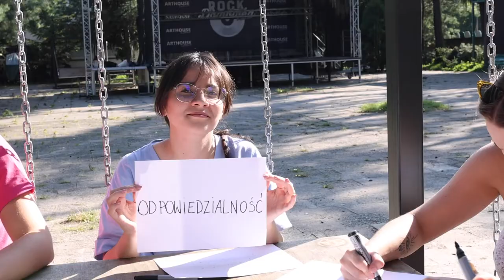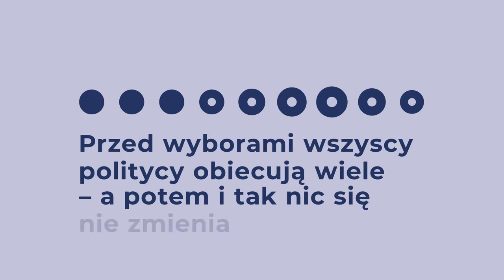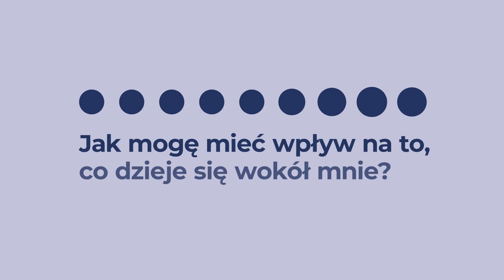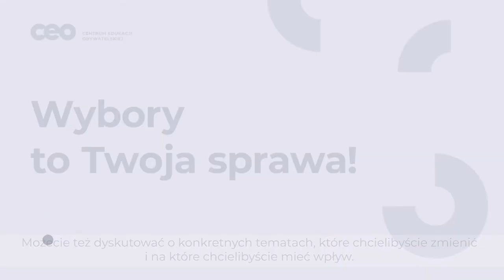Dlaczego młodzi (nie) głosują?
Wejście w świat polityki może być niezwykle przytłaczające dla młodego człowieka, dlatego poprosiliśmy o pomoc osoby zaangażowane w prace Młodzieżowych Rad Dzielnicowych. Osoby te opowiadają, dlaczego ich zdaniem warto głosować i angażować się w życie swojej społeczności.

Występują:

Przedstawiciele Młodzieżowej Rady Warszawy:
Mateusz Kaczmarczyk,
Szymon Starzyński
Aleksandra Talarek
Bartosz Celiński
Piotr Borczyński
Krystyna Piątkowska

Ekspertki Centrum Edukacji Obywatelskiej:
Judyta Ziętkowska
Magdalena Domańska

Zbliżają się wybory, a Ty nie wiesz na kogo głosować? Zachęcamy do skorzystania z narzędzia przygotowanego przez Centrum Edukacji Obywatelskiej: Latarnik Wyborczy - Centrum Edukacji Obywatelskiej

Materiał powstał w ramach programu Młodzi w Akcji+. Program „Młodzi w Akcji+” jest realizowany w ramach projektu nr POWR.03.01.00-00-T065/18 pt. „Aktywizacja społeczna i obywatelska młodych ludzi w zakresie rozwijania kompetencji kluczowych”, zwanym dalej Projektem. Projekt jest współfinansowany ze środków Unii Europejskiej w ramach Europejskiego Funduszu Społecznego, Program Operacyjny Wiedza Edukacja Rozwój, Priorytet III: Szkolnictwo wyższe dla gospodarki i rozwoju, Działanie 3.1 Kompetencje w szkolnictwie wyższym.